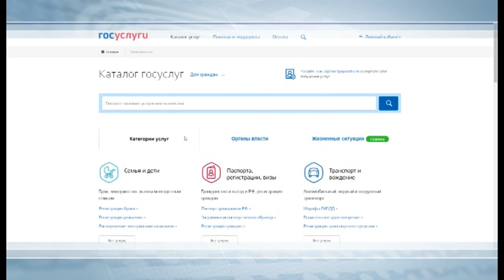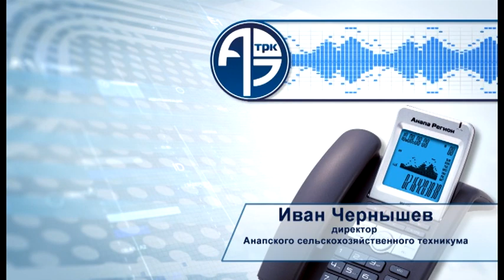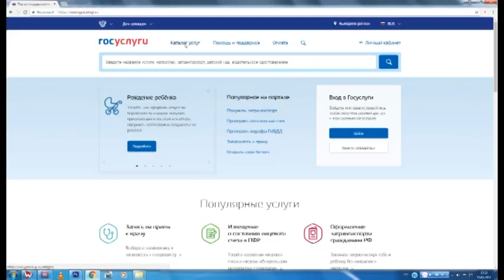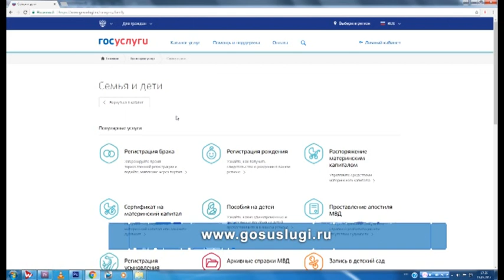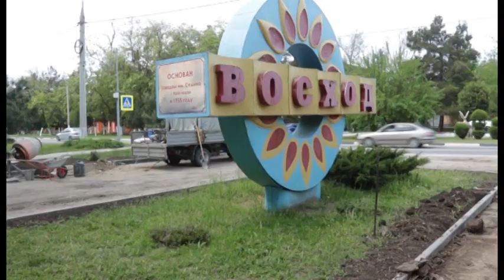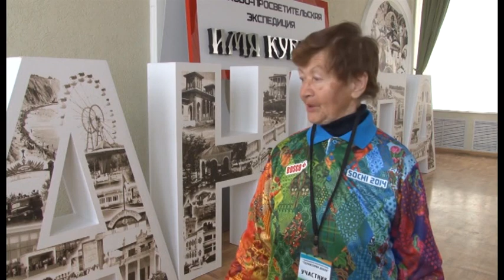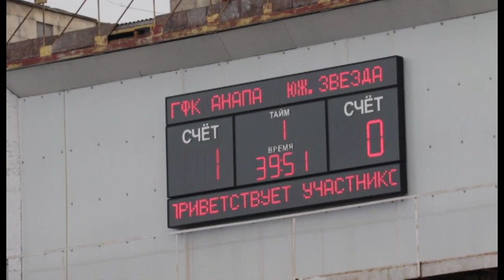Новости "Анапа Регион" от 15 мая 2017 года